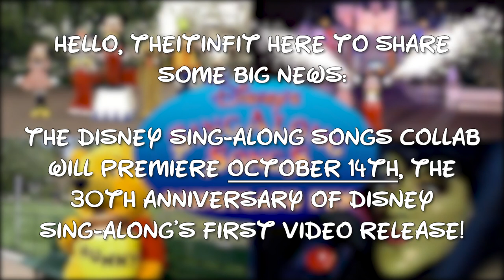Disney Sing Along Collab PREMIERE DATE and Sneak Peek!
Big news! The Disney Sing-Along Songs Collab will premiere on October 14th, the 30th anniversary of Disney Sing-Along's first home video release! Here's another sneak preview for you t o enjoy until the big day!